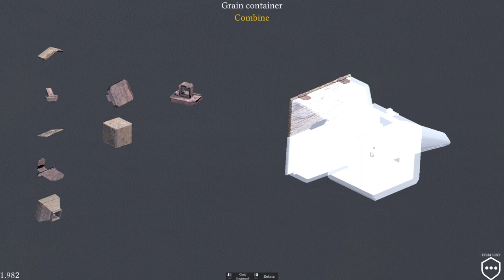Monument Flipper - Jerusalem Mill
I believe this is the last of the "Easy" buildings before we start to hit the bigger ones, it does show us the Elevator, though i was a bit taken aback when it suddenly deemed it "Finished" after i ordered a roof restoration, but was doable in the end.